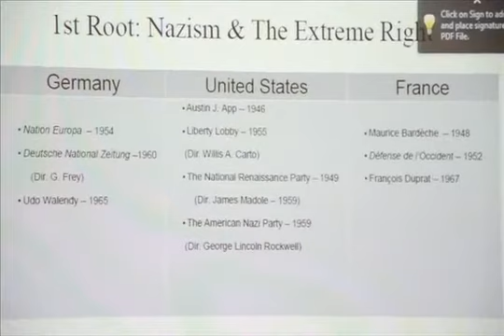Stephanie Courouble Share -- "International Holocaust Denial"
Lecture: International Holocaust Denial: A Comparative Analysis of a Public Issue

Speaker: Stephanie Courouble Share, Research Fellow at the Arnold and Leona Finkler Institute of Holocaust Research at Bar Ilan University (Ramat Gan), at L'Institut d'histoire du temps présent (Paris), and at The Institute for the Study of Global Antisemitism and Policy (New York)

Location: McGill University